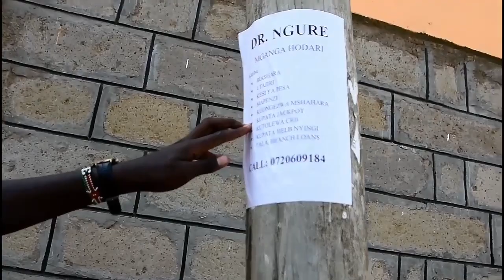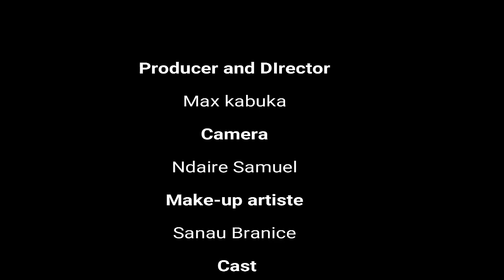A Lesson to Remember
A short film by Maasai Mara University students.